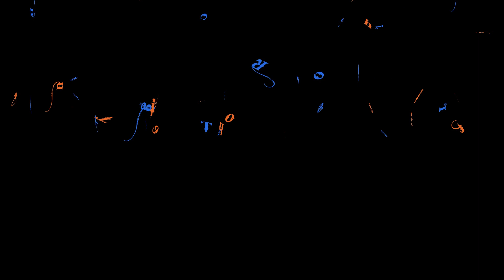Not Gypsy...Rom...!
Webster Definition of a Gypsy

To live or roam like a Gypsy I was just wandering around the house.
They wandered down the street. Students were wandering the halls.
He wandered away from the trail and got lost.

So according to Webster Whom ever did the above is a Gypsy...But not a Ŕom.